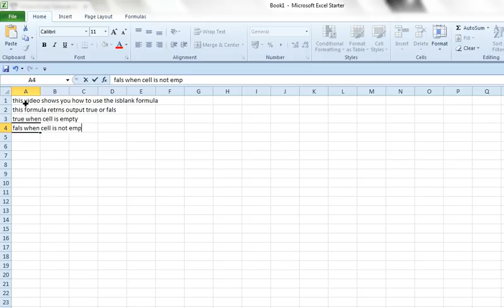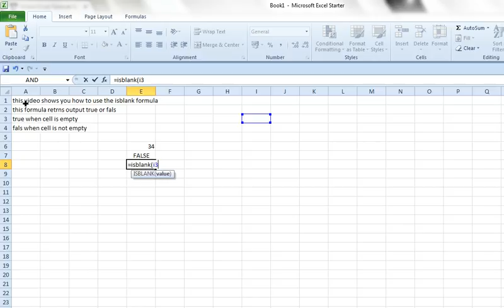How to use ISBLANK Formula in Excel